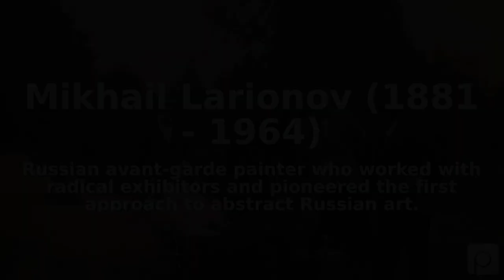Mikhail Larionov (1881 - 1964). Find public domain images of Mikhail Larionov (1881 - 1964) at ht...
Russian avant-garde painter who worked with radical exhibitors and pioneered the first approach to abstract Russian art.